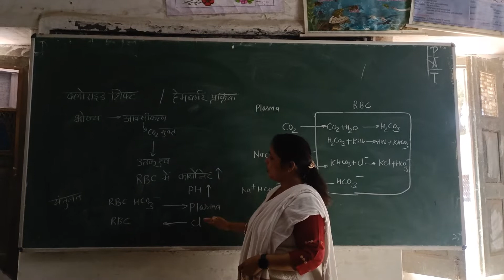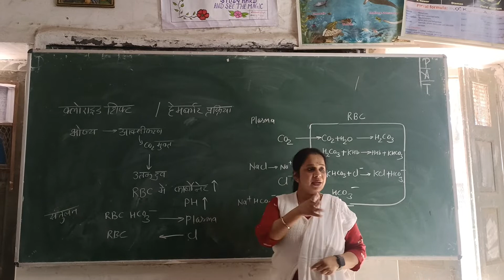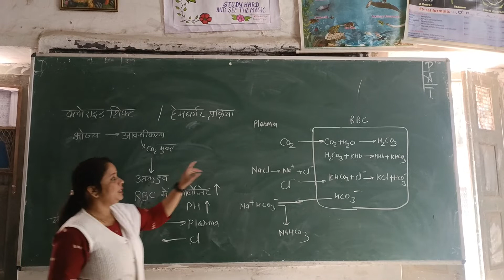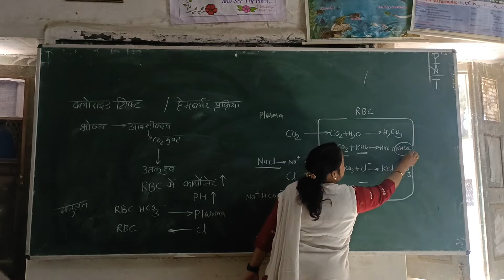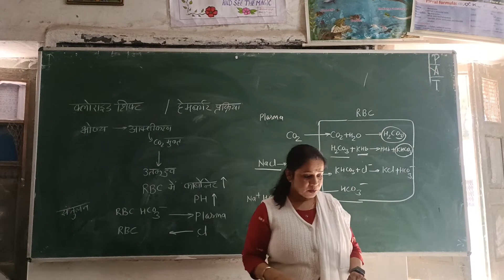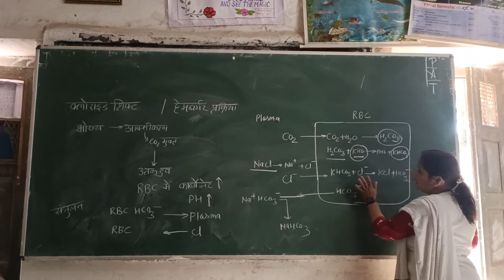कक्षा 11th --क्लोराइड शिफ्ट